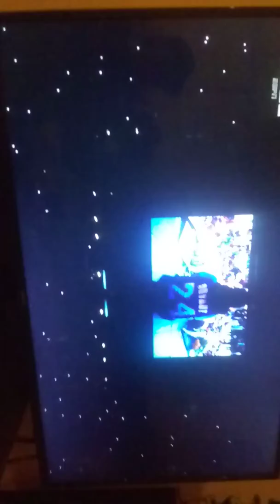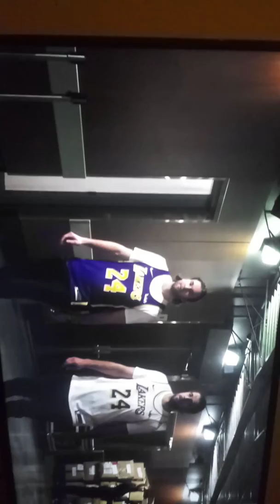Usher Amazing Grace Kobe Bryant Tribute Lakers vs Trailblazers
Mamba out